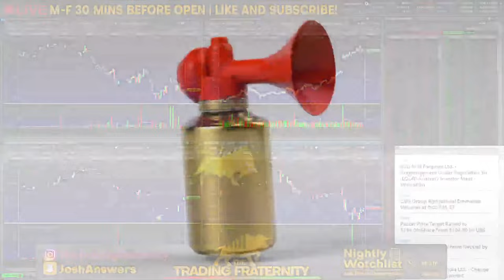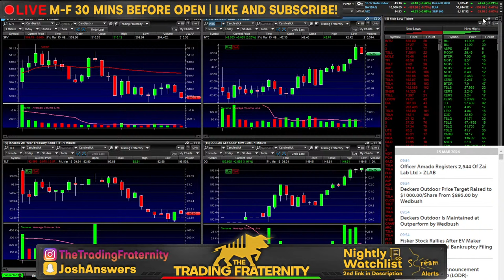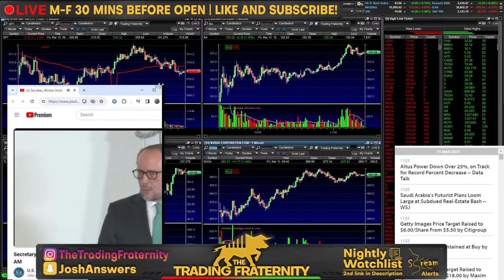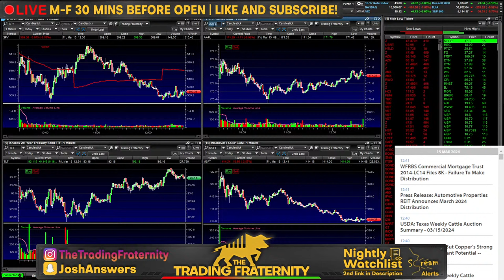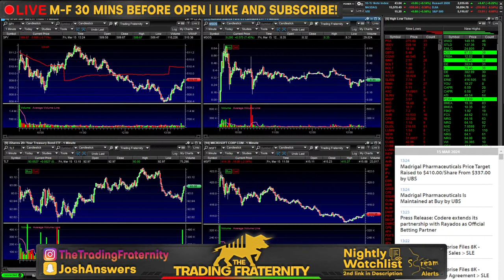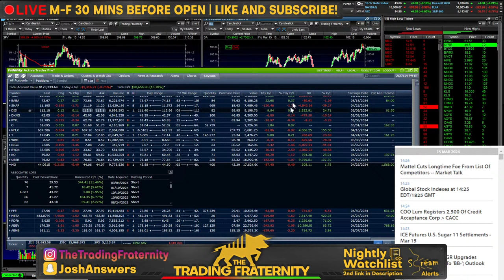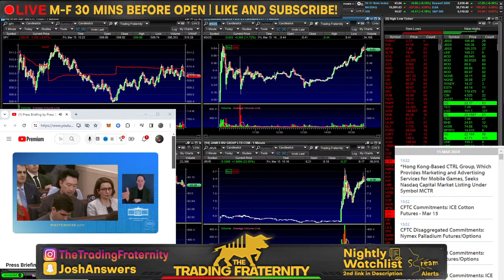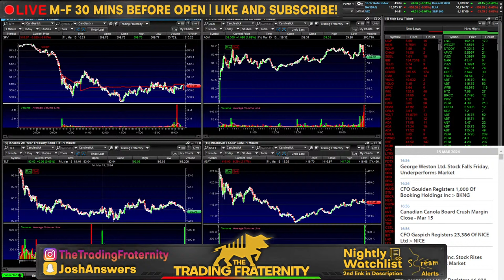CONSUMER SENTIMENT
RULES:
1. Love thy CHAD as you love yourself. Be positive. Respectful. Remember treat yourself that way.

2. No rocket ships. If uncertain of this rule, avoid rocket ships at all costs.

3. If you get banned, you must be reborn, your sins are forgiven however you must shed your old name. Everyone is always welcome to learn and contribute, everyone will be treated the same, you will often notice despite the name the same behavior/disrespectfulness/rudeness will always get banned. We ban the behavior not the person.

4. DO NOT FLEX GAINS. You can if you post the trade before hand and overall just mention the thesis towards it. Indiscriminate flexing results in a ban.

5. DO NOT FLEX LOSSES. Same as rule above, we do not encourage a culture of glorifying losses or hyper focusing on the negative.

6. DO NOT JOKE ABOUT FITNESS / PUSHUPS. During our holy hourly exercises it is extremely encouraged to only discuss what physical activity you have done. Joking about or joking around this time is a zero-tolerance zone. I am telling you now, your joke about it already isn't good, exercise extreme caution in what you say during this time.

7. Be respectful during the 11 @ 11. You are not the one speaking in front of everybody, you know nothing about these people. Any side eye or shade during a phone call will result in an instant ban.

8. None of these trades are a recommendation to make a trade or financial investment, even if I say this is a recommendation I am talking to myself or one of my personalities. Stream alerts are not trade alerts, they are literally alerts of what is happening on stream. Copying my trades will most likely result in a loss. You can make the same trades as me, sure, but you are not me and your mindset is different, assume I am going to lose on every trade.

9. If you're not on the main channel, you're playing yourself.

10. If you simply follow rule #1 it encompasses every single rule and you won't have to worry about anything. If something is wrong with the feed or you have suggestions on stuff that should be included or done differently, constructive criticism is always welcome. Complaining is not. We like solutions not focusing on problems!

11. CALLING PEOPLE OUT: Keep it positive and respectful. If someone else is breaking the rules or you disagree with what they are saying or have any differences whatsoever, IF YOU CALL THEM OUT NEGATIVELY you will get clapped.